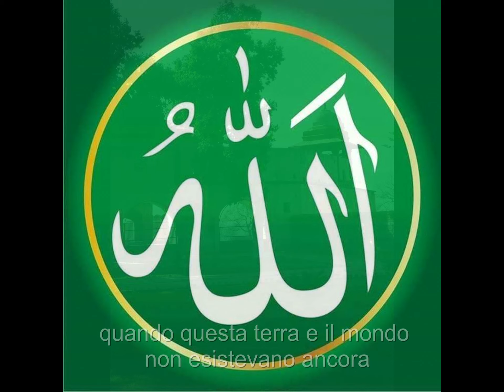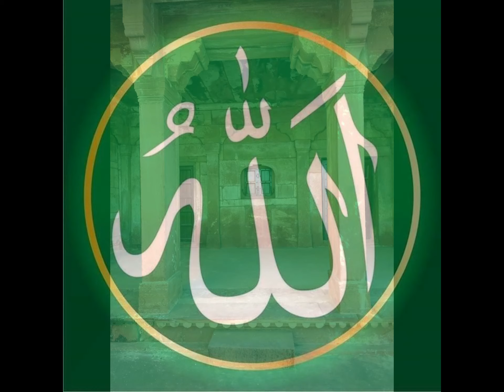Alla Hu - Tito Rinesi con l'Ensemble Dargah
Sufi, Dargah, Turkish traditional music, Spiritual music, Oud, Digital tabla, Accordeon, Tito Rinesi, Piero Grassini, Desiree Infascelli, A song from the Qawwali pakistani tradition, sung in urdu. This song it was made famous all over the world by the great Ustad Fateh Ali Khan